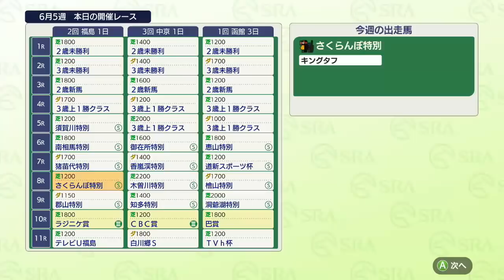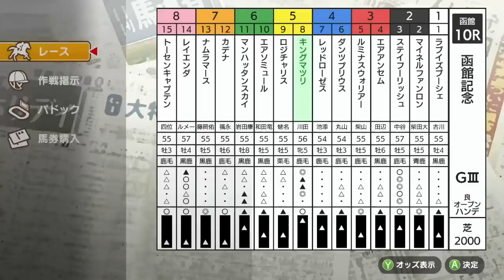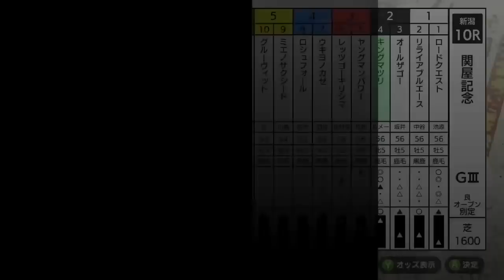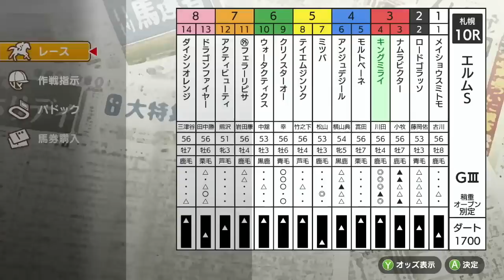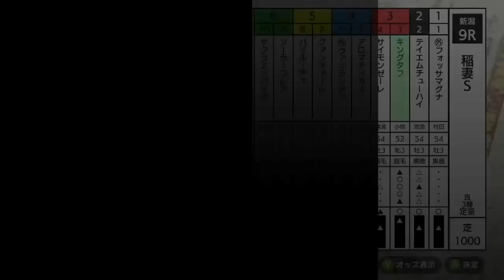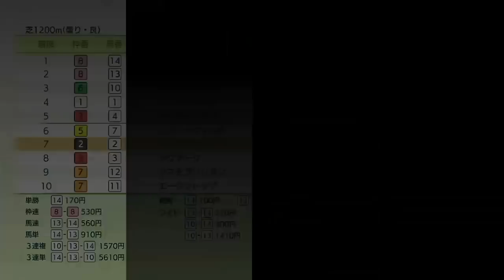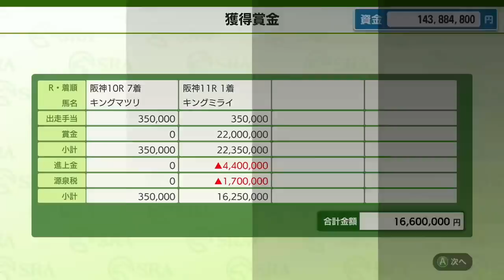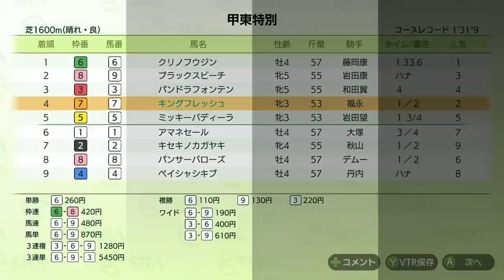【ダビスタ Switch版】＃32 今後の注目馬はキングタフ！丈夫さ◎さらに晩成！調教で強くする！ダービースタリオン DERBY STALLION 実況